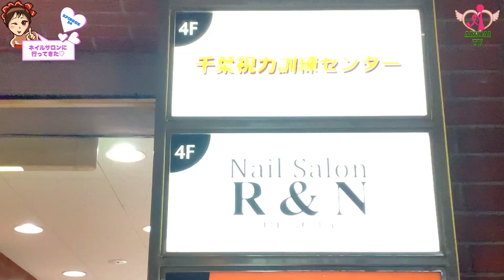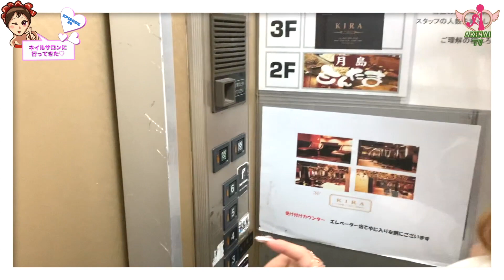【ネイルサロン】今日はお友達のネイルサロンに行ってきましたぁ❤️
♡AKINAIオリジナルsong
（DISCOVER）